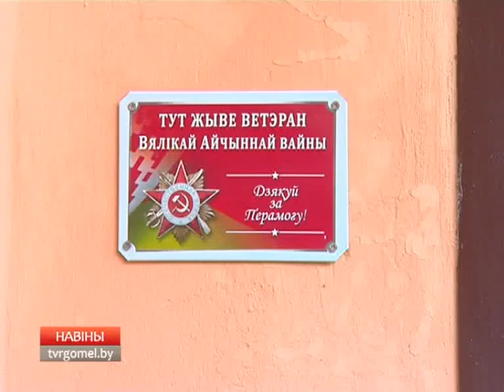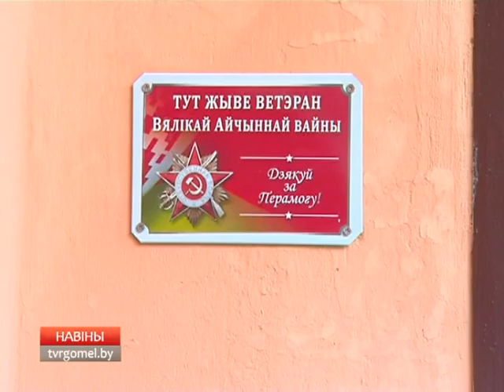На Гомельщине стартовала акция Белорусского фонда мира «Здесь живет ветеран»